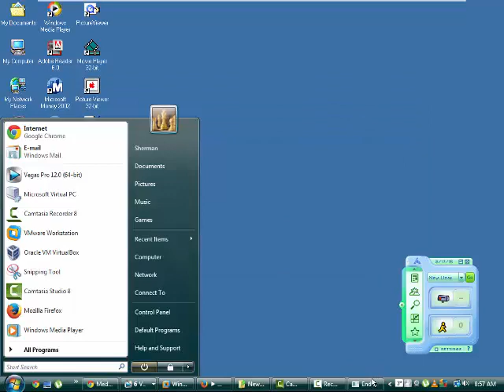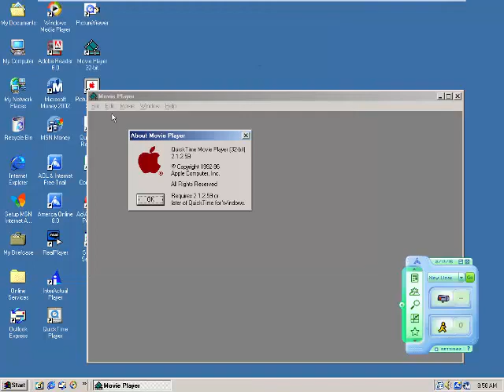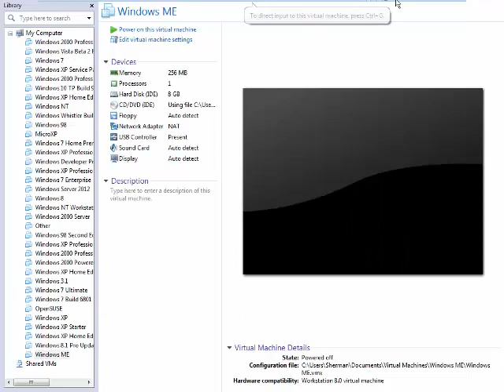Windows ME In VMWare Workstation!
NO CLAIMING!

This Is Windows ME In VMWare Workstation!

VFCBR-7RFHF-36CRY-GPVDD-KC988